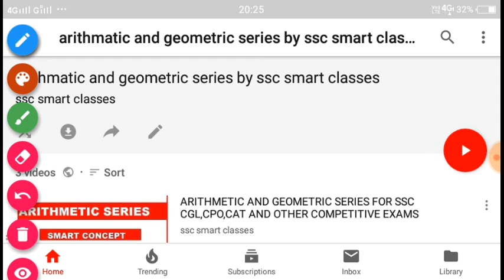ARITHMETIC AND GEOMETRIC SERIES FOR SSC CGL,CPO,CAT AND OTHER COMPETITIVE EXAMS